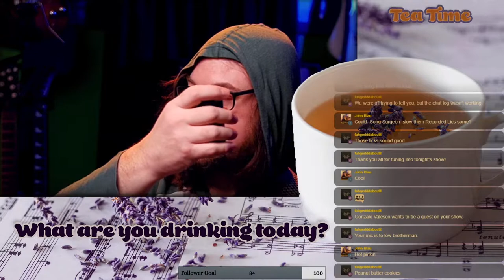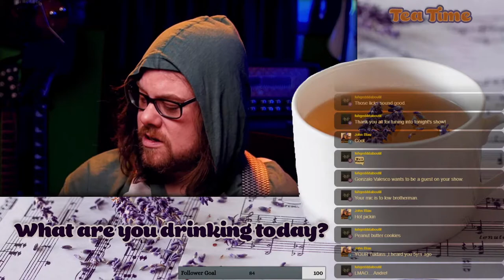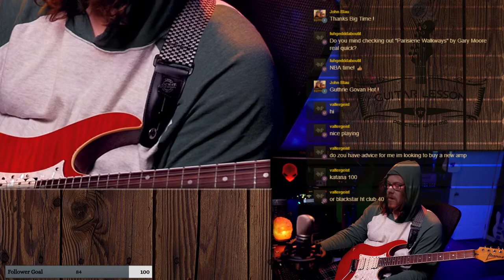Guitar Lesson - [Practice With a Pro]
Allen Van Wert Composing a solo and hanging out live. Join our fun little community of friends. You can be a beginner or not play guitar at all!